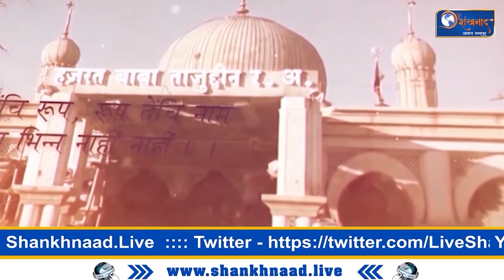दुर्गा माता मंदिर प्रताप नगर नागपूर | Shankhnaad News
दुर्गा माता मंदिर प्रताप नगर नागपूर

ल
सोनू निगम जय माता दी.. जय माता दी
जय माता दी भजन
जय माता दी लिखा हुआ फोटो
जय माता दी शायरी हिंदी 2 Line
माताजी के भजन
Jai Mata Di Bhajan

नवरात्रि हिंदू धर्म का एक खास त्योहार है.
 यह साल में दो बार मनाया जाता है. इसे चैत्र नवरात्रि और शारदीय नवरात्रि के नाम से जाना जाता है. 2023 में शारदीय नवरात्रि 15 अक्टूबर से शुरू होकर 23 अक्टूबर को समाप्त होगी.
नवरात्रि के दौरान, नौ रातों और दस दिनों में शक्ति/देवी की पूजा की जाती है. नवरात्रि को नवदुर्गा या नौदुर्गा के नाम से भी जाना जाता है.
नवरात्रि के दौरान, मां दुर्गा के नौ रूपों की अलग-अलग रंगों से पूजा की जाती है. ऐसा माना जाता है कि इससे मां का आशीर्वाद मिलता है.

2023 में नवरात्रि कब है October?
नवरात्रि के 9 दिन कौन सी माता का दिन है?
12 महीने में कितनी नवरात्रि आती है?
नव दुर्गा के 9 नाम कौन कौन से हैं?
नौ रूप
शैलपुत्री
ब्रह्मचारिणी
चन्द्रघण्टा
कूष्माण्डा
स्कंदमाता
कात्यायनी
कालरात्रि
महागौरी

Durga Mata Temple Pratap Nagar Nagpur